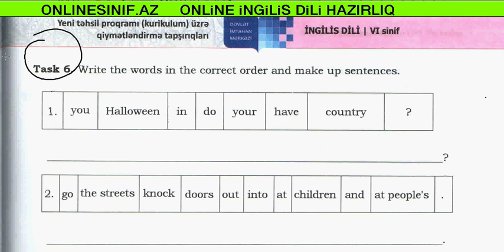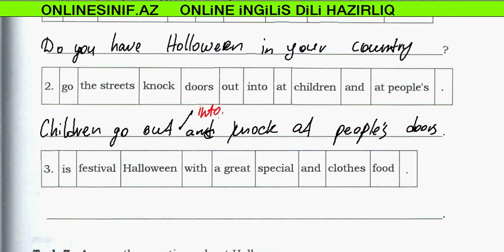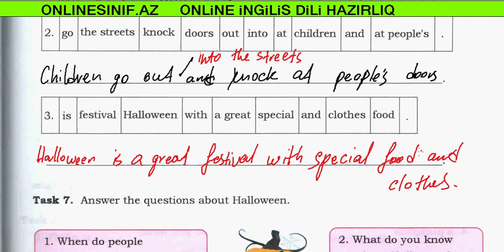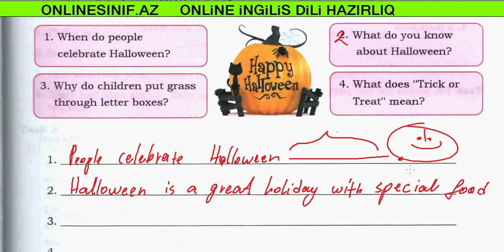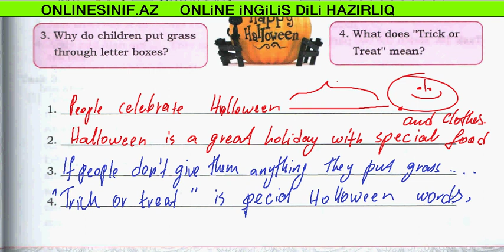6ci sinif, kurrikulum testi, səhifə 21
6ci sinif, kurrikulum testi, səhifə 21